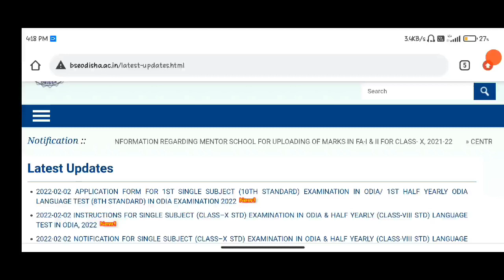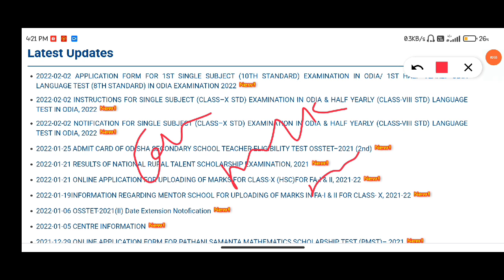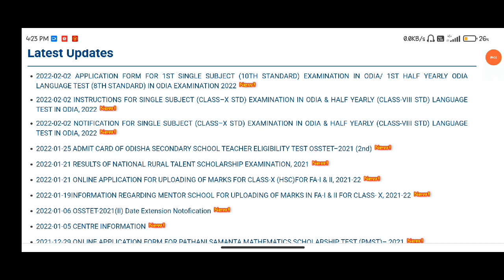OSSTET ପରୀକ୍ଷା ରେ ଯିବା ପୂର୍ବରୁ ନିଅନ୍ତୁ ଏହି Documents ll OSSTET EXAM LATEST NEWS ll OSSTET DOCUMENTS